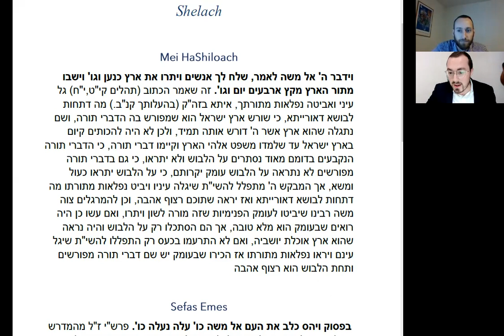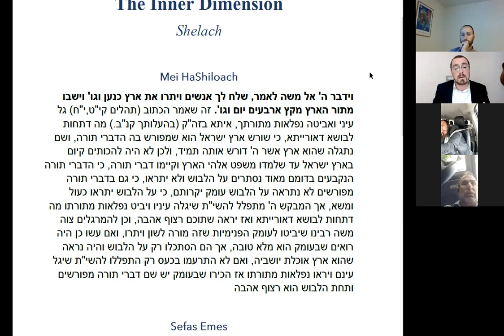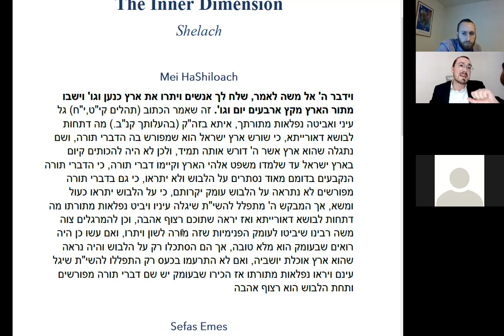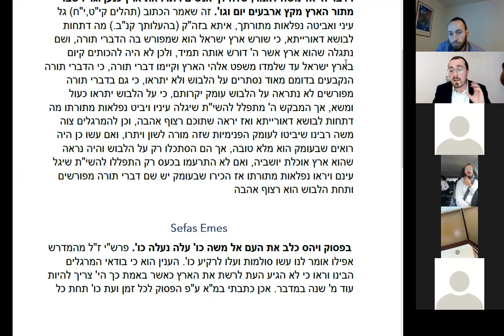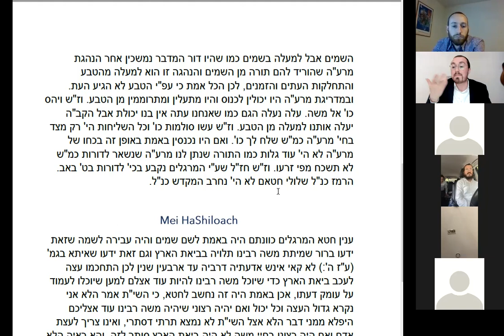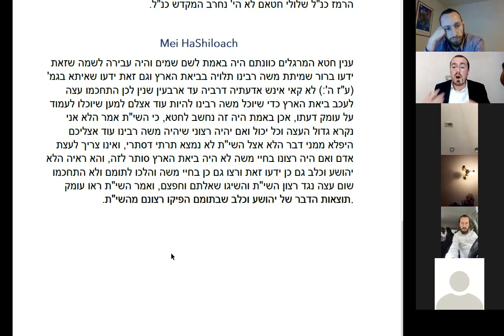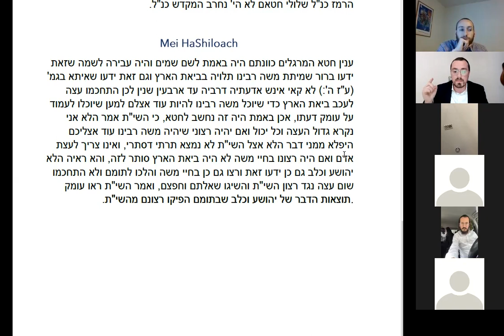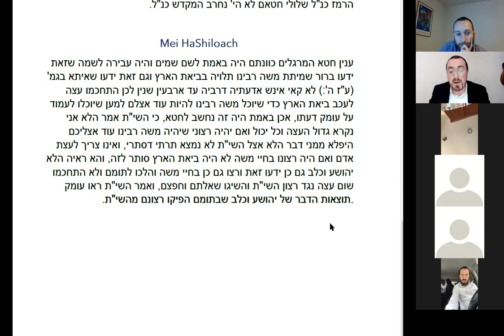The Inner Dimension 2.17 - Shelach: The Error of the Meraglim's Aveirah Lishmah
In this week's Inner Dimension shiur with R' Yaakov Klein, we delve into a few incredible teachings from the Mei HaShiloach and the Sefas Emes relating to the inner nature of Eretz Yisrael and the depth of the calculation made by the Meraglim in delivering a negative report. We explore a brilliant understanding of their ultimate error and the paramount importance of connection to tzaddikim and not overcalculating in our avodas Hashem.

Full of depth, warmth, and inspiration, this shiur is the perfect way to bridge the gap between the mundanity of the week and the exalted holiness of Shabbos Kodesh.

We hope you enjoy this class! Please remember to share with family and friends!